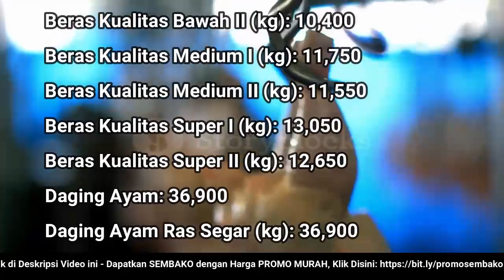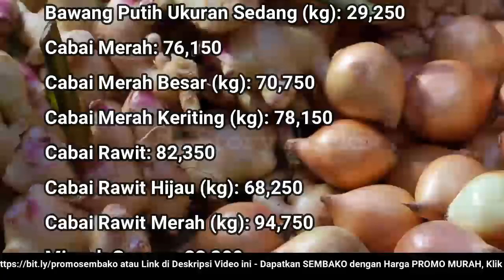🔴 UPDATE: Harga SEMBAKO 28 Juni 2022 Beras, Gula Pasir, Bawang Merah Putih, Cabai Rawit, Daging